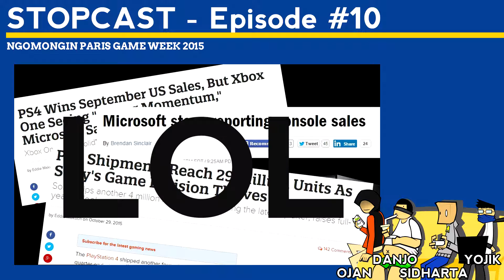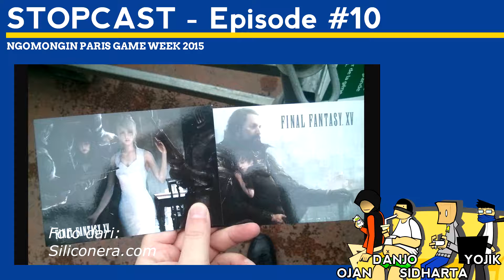StopCAST #10 - Ngomongin Paris Games Week 2015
Sony ngumumin banyak hal buat PS4 di Paris Game Week 2015 akhir Oktober kemarin. Dengerin opini gamutu 3 gamer Indonesia, Sidharta, Danjo, dan Ojan soal Gravity Rush 2, Gran Turismo Sport, dan game-game lain!

Jangan lupa kunjungin juga StoPlayinGame.com!